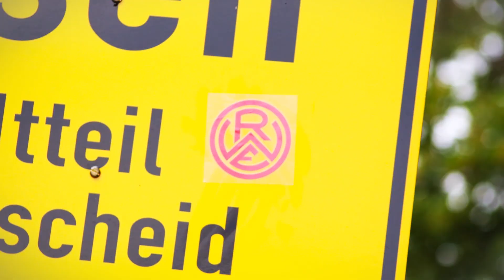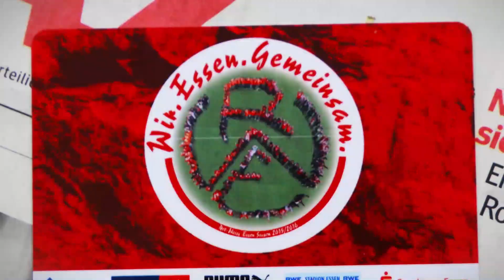Hamdi Dahmani: "Freue mich auf die Liga"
...kein Zuckerschlecken so ein Trainingslager...